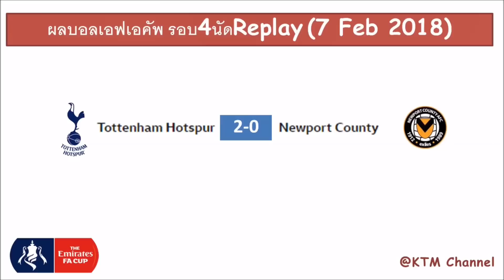ผลบอล FA CUP รอบ 4 นัดรีเพลย์ : สเปอร์ไม่พลาด เปิดบ้านเก็บชัย ผ่านเข้ารอบเป็นทีมสุดท้าย (8 Feb 2018)